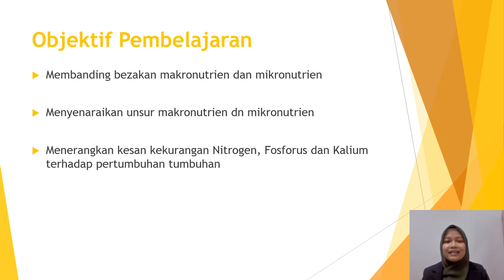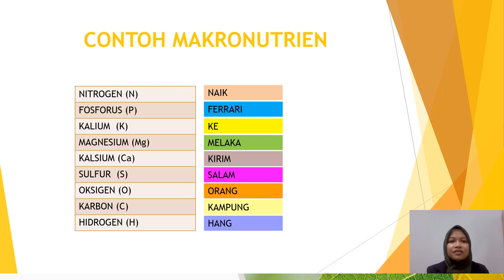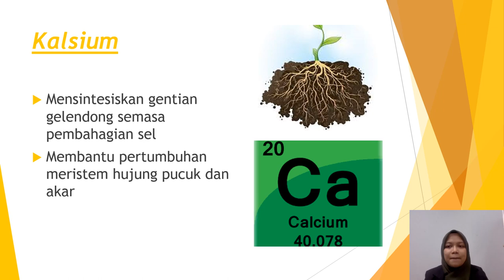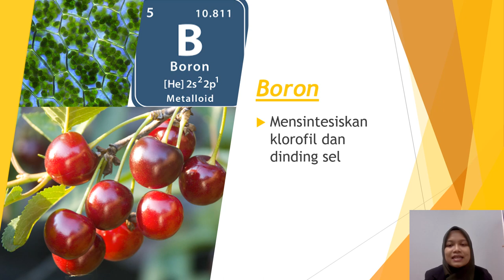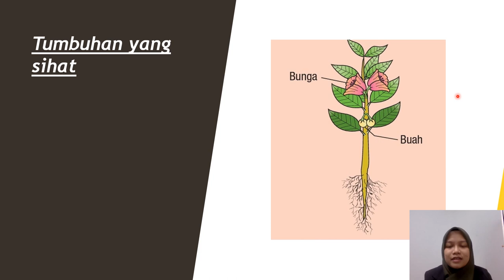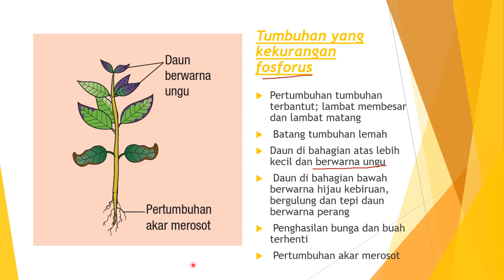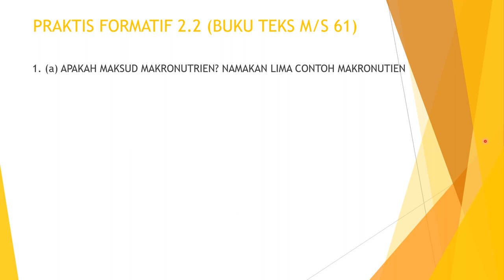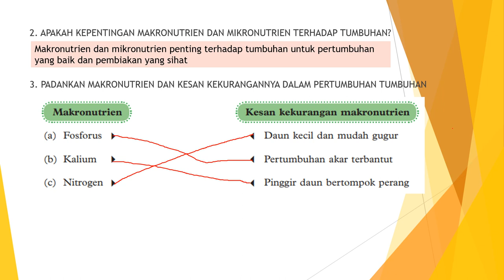STTJ | SAINS | T5 | BAB 2.2: KEPERLUAN NUTRIEN OLEH TUMBUHAN